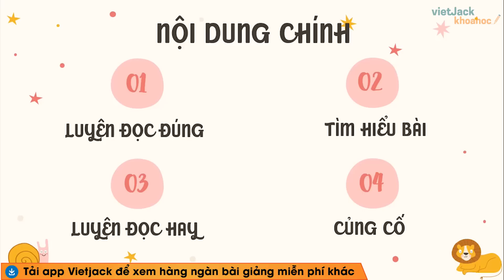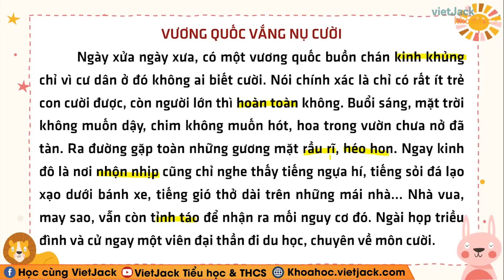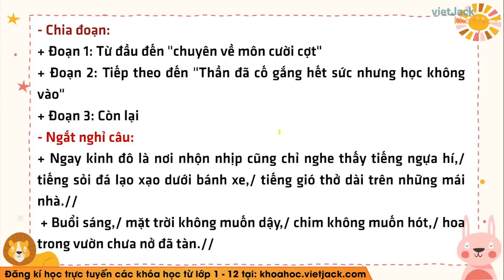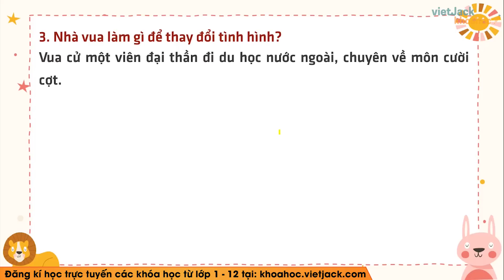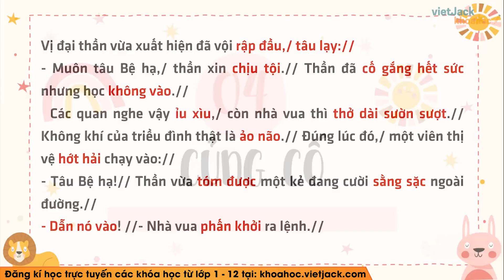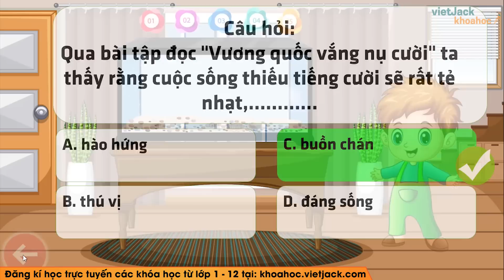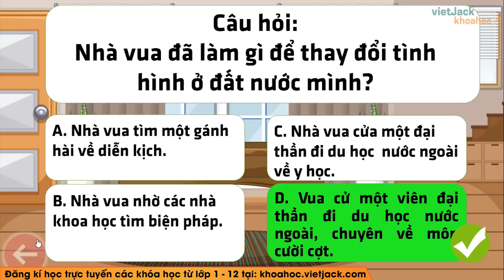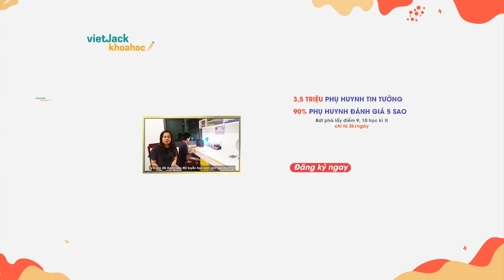Tập đọc Vương quốc vắng nụ cười - Tuần 32 - Tiếng Việt lớp 4 - Cô Thu Hiền (DỄ HIỂU NHẤT)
Tiếng Việt 4 - Tuần 32 - Tập đọc Vương quốc vắng nụ cười

Tập đọc Vương quốc vắng nụ cười là bài học cần thiết trong chương trình Tiếng Việt 4. Trong bài giảng này, cô sẽ giúp các em tìm hiểu tất cả các kiến thức trọng tâm nhất bài học. Từ đó, các em sẽ giải các dạng bài tập từ cơ bản nhất đến nâng cao. Các em chú ý theo dõi bài học cùng cô nhé !